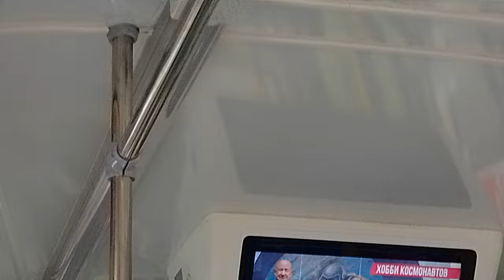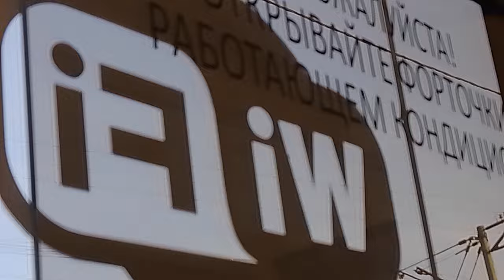👍🐝🌺 АМЕРИКАНКА: Я в ВОСТОРГЕ! Новые ТРАМВАИ в КРАСНОДАРЕ 👍🌺 С ТЕЛЕВИЗОРАМИ и Интернетом! 👍🌺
Приехав в Россию из США через 25 лет, у меня настоящий культурный ШОК! Все здесь изменилось невероятно! Каждый день, я бываю в новых местах: магазинах, рынках, торговых центрах, кинотеатрах и испытываю культурный шок 😳👍🥰
После США в России реально все круче! 👍 Делюсь своими впечатлениями!